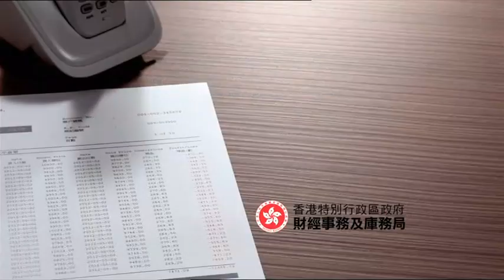投資倫敦金 授權要小心 廣告 2012